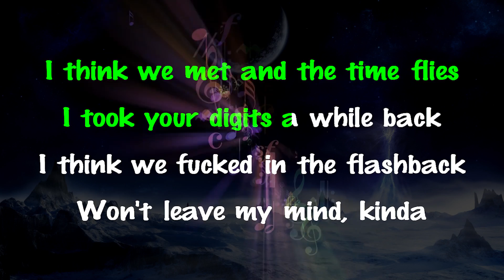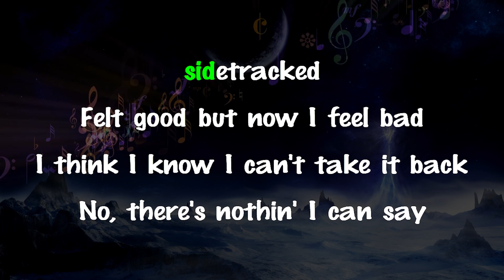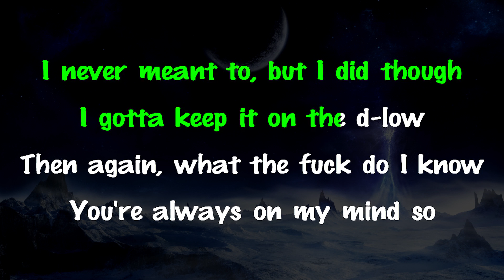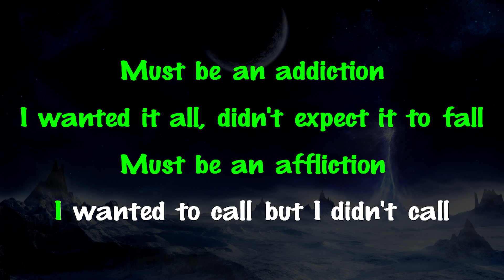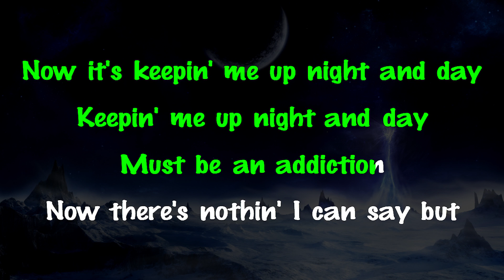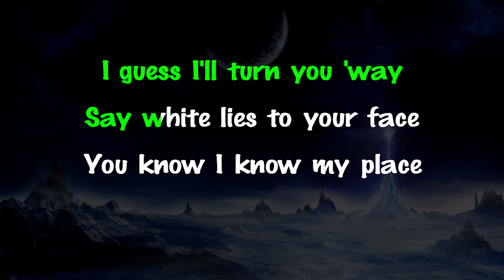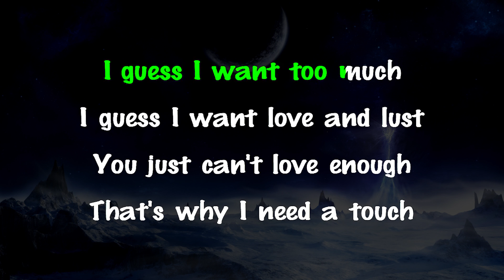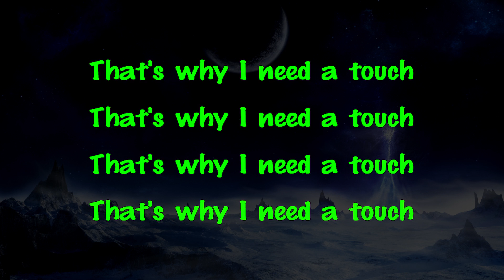ZAYN - Too Much ft. Timbaland | HIGHER Key Acoustic Guitar Karaoke Instrumental Lyrics Cover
Support Mega Karaoke Songs:
Official MegaKaraokeSongs karaoke instrumental cover of “Too Much" by ZAYN feat. Timbaland.

“Too Much" by ZAYN feat. Timbaland Lyrics:
[Verse 1: ZAYN]
I think we met and the time flies
I took your digits a while back
I think we fucked in the flashback
Won't leave my mind, kinda sidetracked
Felt good but now I feel bad
I think I know I can't take it back
No, there's nothin' I can say

[Pre-Chorus: Timbaland]
Must be an addiction
I wanted it all, didn't expect it to fall
Must be an affliction
I wanted to call but I didn't call
Now it's keepin' me up night and day
Keepin' me up night and day
Now there's nothin' I can say but

[Chorus: ZAYN & Timbaland]
I guess I want too much (too much)
I guess I want love and lust
You just can't love enough
That's why I need a touch

I never meant to, but I did though
I gotta keep it on the d-low
Then again, what the fuck do I know
You're always on my mind so

[Bridge: ZAYN]
When the room becomes a game we play
White lines they seem to turn to snakes
I guess I'll turn you 'way
Say white lies to your face
You know I know my place